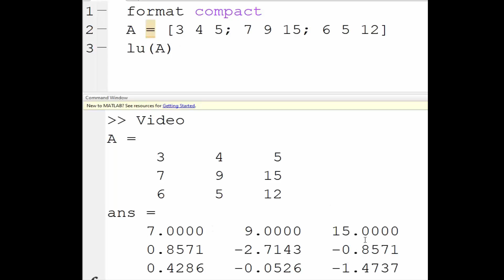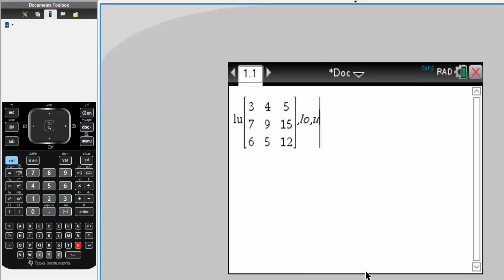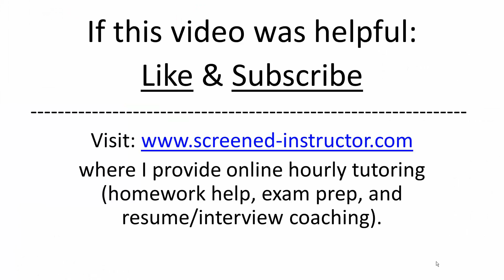LU Decomposition-- TI-nSpire CX CAS (example)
Workbooks that I wrote: